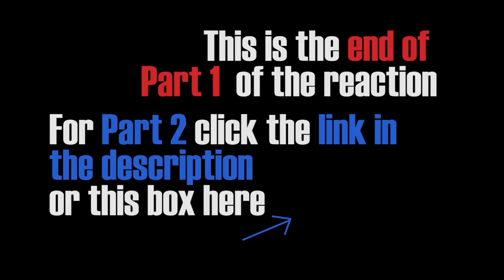Supergirl 4x21 - Red Dawn REACTION (1/2)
This episode was sooooo goood!!! I can't believe next week is the finale!!

Supergirl 4x21 - Red Dawn REACTION
Supergirl 4x21 REACTION
Supergirl  Red Dawn REACTION